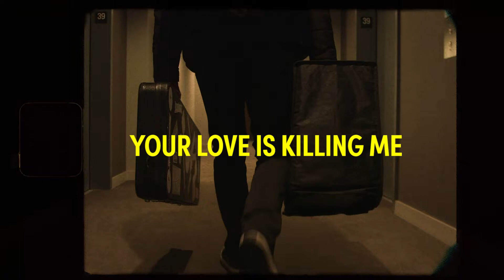The Mild West - "Your Love Is Killing Me" (Official Guitar Playthrough)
Official guitar playthrough from TMW guitarist Zack Wheeler of "Your Love Is Killing Me".